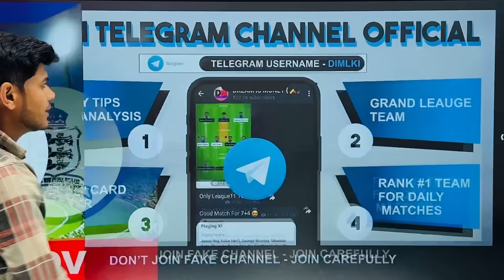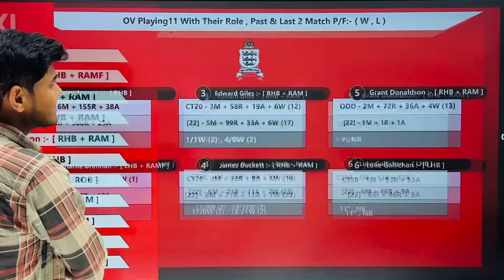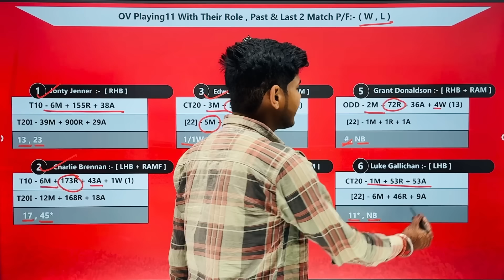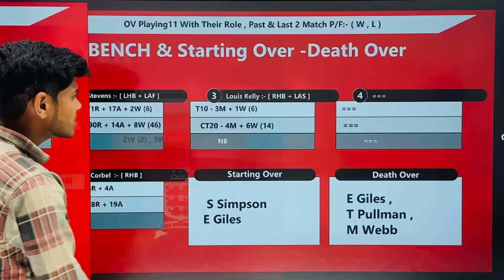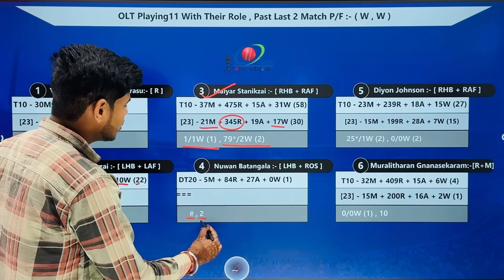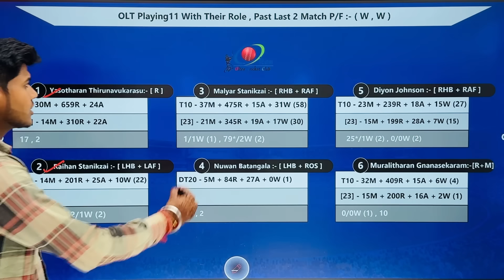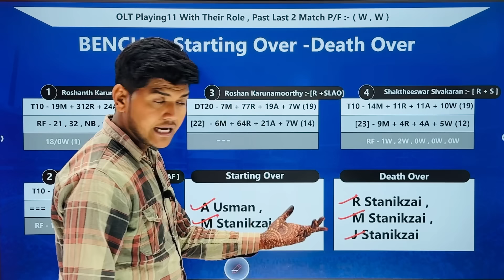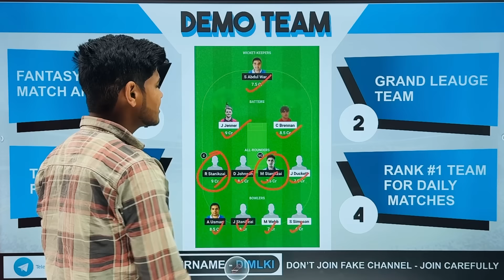OV vs OLT || OV vs OLT Prediction || OV VS OLT 7TH ECL GROUP C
OV VS OLT LAST MATCH PERFORMANCE
OV VS OLT Prediction
prediction today match
Old Victorian VS Olten T10 MATCH PREDICTION
OV VS OLT T10 MATCH
OV VS OLT T10 MATCH PREDICTION
OV VS OLT 4TH MARCH
OV VS OLT T10 TEAM
OV Vs OLT FANTASY TEAM
EUROPEAN T10 LEAGUE  Prediction
OV VS OLT PLAYING11 PREDICTION
OV Vs OLT POSSIBLE11 FOR T10 MATCH

1. This Analysis Based On My Understanding , Knowledge , And Instinct . While Selecting Your Team , Consider The Point Mentioned And Make Your Own Decision .

3. This games involves an element of financial risk and may be addictive,so.please play responsibly and at your own risk..

4. DREAM IS MONEY Do Not Permote Any Gambling App And Not Liable For Any Profit Or Loss Which May Arise From Any App